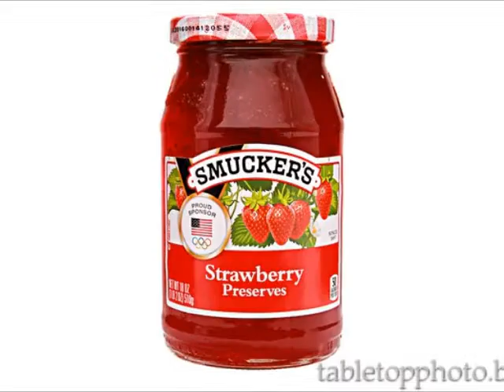product photography Noe Valley